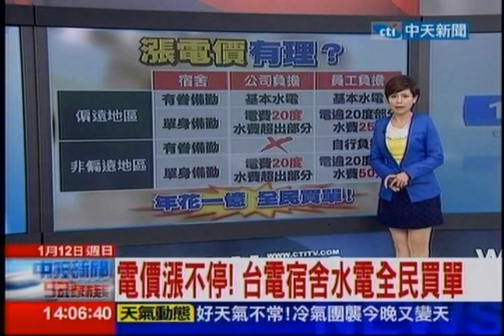中天新聞》電價漲不停！台電宿舍水電全民買單